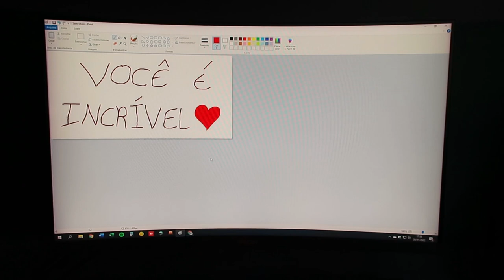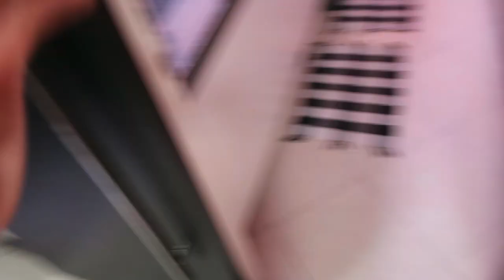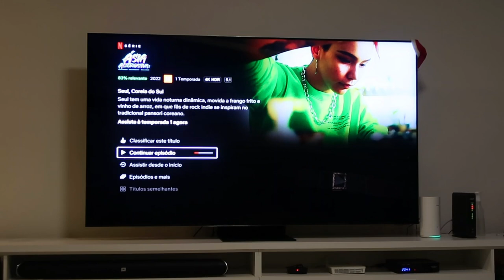FAXINANDO TUDO, TIREI CORTINAS PARA LAVAR, ORGANIZANDO CLOSET - Thamyê Baseggio